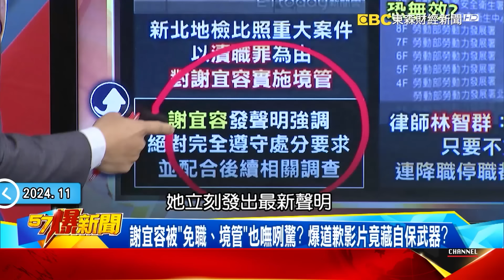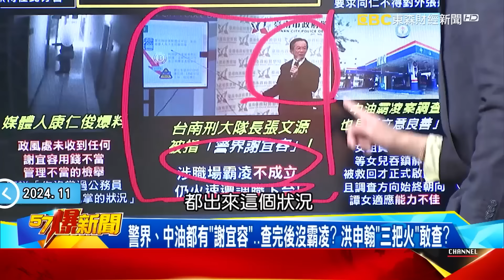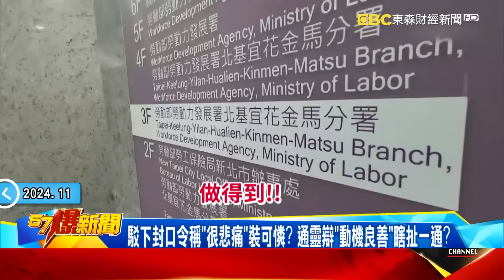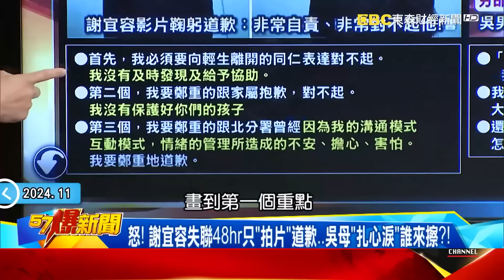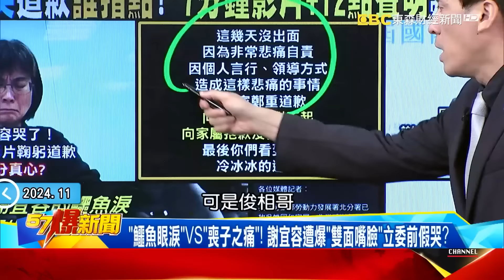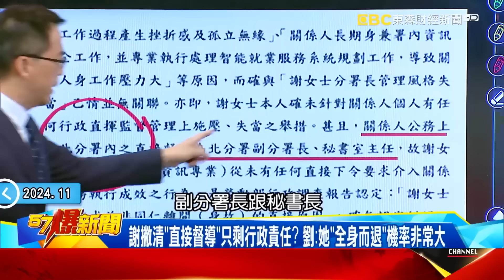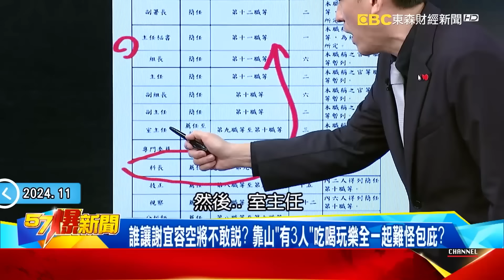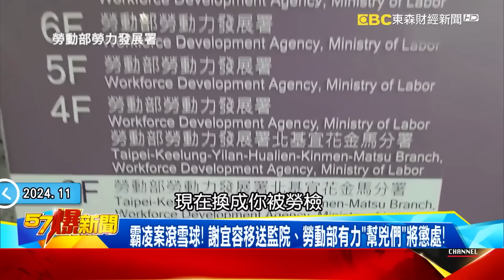謝宜容辦公室超奢華「24小時燈照植物」電費全民買單？！ 7分鐘道歉影片藏「自保武器」謝宜容超怕領不到退休金？！ 徐俊相【57爆新聞 精選】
●輕生不能解決問題！爆新聞關心您
生命誠可貴，輕生不能解決問題
退一步想，可為生命找到出路！
自殺防治諮詢安心專線：1925
生命線協談專線：1995
張老師專線：1980

●爆新聞關心您
勞動部反霸凌專線：1955

(00:00:00)謝宜容奢華「分署長室」曝光！ 精緻如皇宮…南警也爆霸凌！？
(00:08:00)大小花媽漠視勞工養大「謝宜容們」！洪申翰喊查「阿春」真敢動？
(00:19:56)謝宜容先看輕生員工遺書憑啥？「晨5晚8、打假卡」勞動布成資方門神？
(00:24:17)賴清德公開致歉謝宜容繼續躲？書面聲明不認錯有臉嗆媒體？！
(00:37:06)謝宜容失聯48hr只「拍片」道歉？ 吳母失兒「扎心淚」誰來擦？！
(00:53:32)謝宜容「假哭」道歉誰指點？ 7分鐘影片+聲明藏「脫罪」密碼？
(01:14:24)謝宜容幹掉賴半壁江山？ 公務員之死爆民怨更勝八掌溪事件？

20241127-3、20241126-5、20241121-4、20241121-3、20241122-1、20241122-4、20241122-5